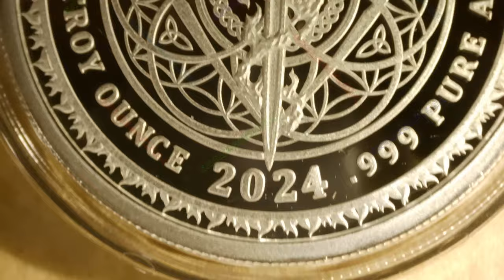2024 Truth Bomb / WORLD WAR MEme #78 / Silver Shield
Year: 2024
Title: Truth Bomb
Series: WORLD WAR MEme #78
Mint: Golden State Mint
Mintage: 444
1oz Silver Proof

2024 promises to he a year of Revelation and Jubilation. The climax of the Global Generational Debt Based Fiat Ponzi Schemes implodes upon itself. The go woke go broke trickles down Voodoo Economics in a void collapse of power at all levels of reality all at once.

People will have their minds blown with eternal Truth in 2024. This is making for Biblical Ratings with the historic rise of physical silver squeeze with the background global fire sale of all digital illusions of wealth.